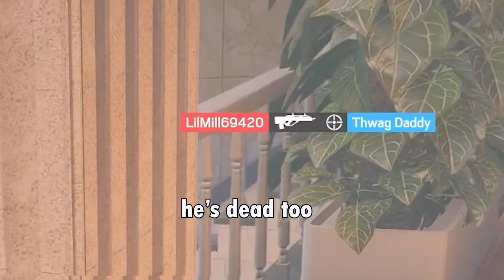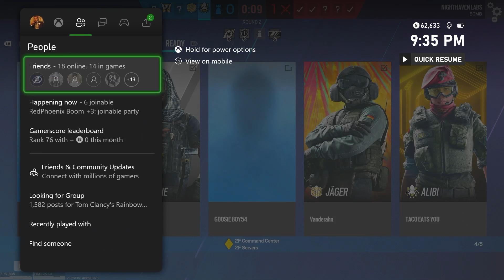Siege's Theme Park Is Nightmare Fuel...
Theme Park is the demon spawn...

GOOSIE BOY54 - Ethan H. - Orange

Vanderahn - Andrew - Blue

SLENDY BOY54 - Ethan V. - Cyan

Sounds from Tuna, Pixabay, and My Instants